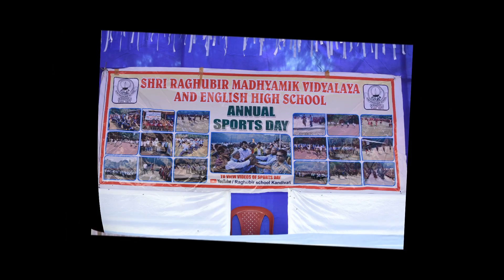Annual Sports Day 2018-19 (Std. 8th to 10th held on 8th January 2019)